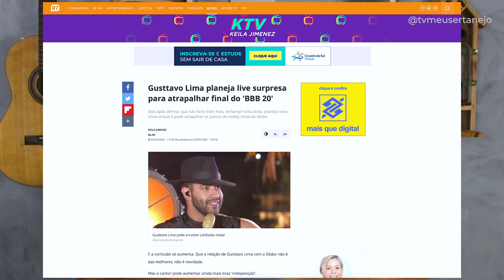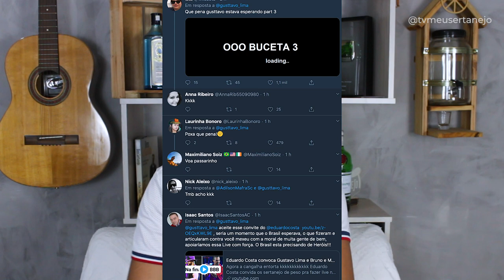GUSTTAVO LIMA desmente matéria da RECORD - SEM LIVE no dia do BBB!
Aoow trem bonito, bão? Gusttavo Lima acaba de desmentir matéria da Record, que dizia que ele fala live no dia do BBB!